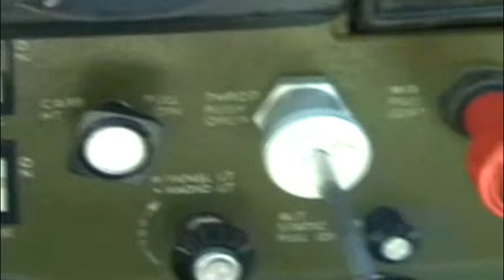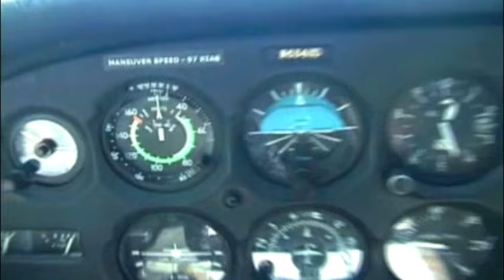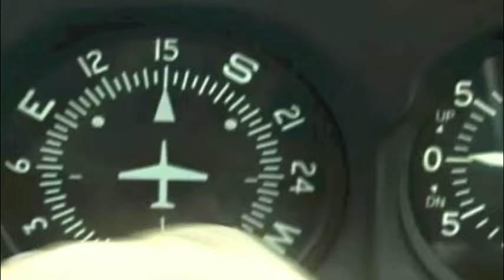Fly - Ludovico Einaudi